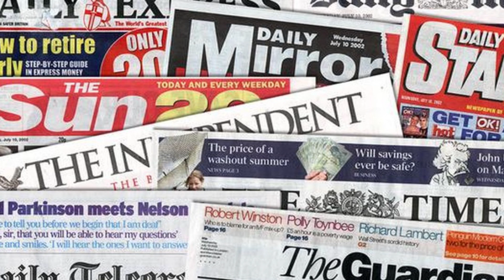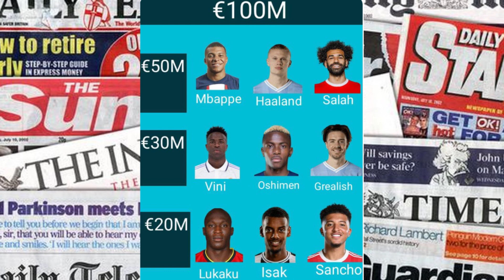BARYINYONZA NI UKU MBIBONA/ CHELSEA IRAVUMYE? KLOOP YABUZE ICYO AKORA/ SI NZONGERA GUFANA MAN UNITED